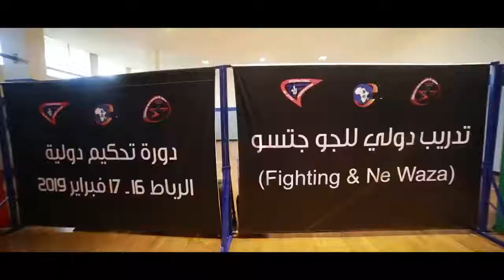Triki Mohamed ji justu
Triki Mohamed ji jutsu